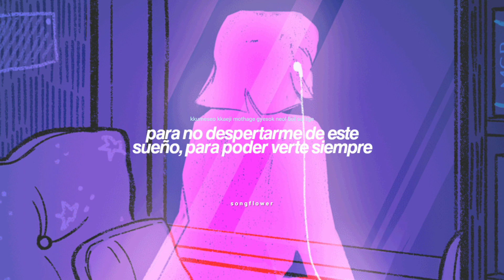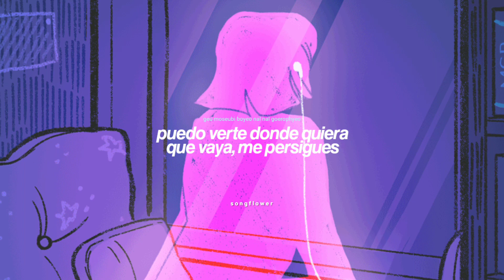2pm - hallucination ; sub español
˗ˏˋ  ようこそ！ ˎˊ˗

ꜱᴏɴɢ: ʜᴀʟʟᴜᴄɪɴᴀᴛɪᴏɴ
ᴀʀᴛɪꜱᴛ: 2ᴘᴍ
ᴀʟʙᴜᴍ: ɴᴏ.5

🌻ˢᵒⁿᵍᶠˡᵒʷᵉʳ🌻

ᴍᴇ ᴅɪꜱᴄᴜʟᴘᴏ ꜱɪ ᴇxɪꜱᴛᴇ ᴀʟɢᴜɴ ᴇʀʀᴏʀ ᴅᴇ ᴛʀᴀᴅᴜᴄᴄɪᴏɴ, ꜱɪ ʟᴏ ʜᴀʏ ᴘᴏʀꜰᴀᴠᴏʀ ʜᴀᴢᴍᴇʟᴏ ꜱᴀʙᴇʀ. ᴛᴜ ᴏᴘɪɴɪᴏɴ ᴍᴇ ᴀʏᴜᴅᴀ ᴍᴜᴄʜᴏ ᴀ ꜱᴇɢᴜɪʀ ᴄʀᴇᴀɴᴅᴏ ʙᴜᴇɴ ᴄᴏɴᴛᴇɴɪᴅᴏ.  ✨

ᴛʀᴀᴅᴜᴢᴄᴏ ᴄᴀɴᴄɪᴏɴᴇꜱ ᴅᴇ ᴍɪꜱ ɢʀᴜᴘᴏꜱ ꜰᴀᴠᴏʀɪᴛᴏꜱ, ᴘᴇʀᴏ ꜱɪ ᴛɪᴇɴᴇꜱ ᴀʟɢᴜɴᴀ ʀᴇᴄᴏᴍᴇɴᴅᴀᴄɪᴏɴ ᴄᴏɴ ɢᴜꜱᴛᴏ ʟᴀ ʜᴀɢᴏ, ᴛᴇ ʟᴇᴏ ᴇɴ ʟᴏꜱ ᴄᴏᴍᴇɴᴛᴀʀɪᴏꜱ ✨